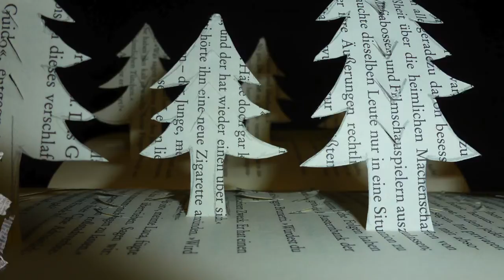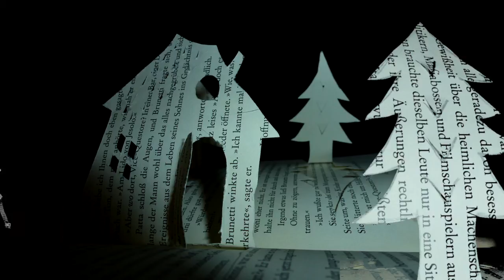Paper Forest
this is a first try (a second try). to play around with the theme paper-forest.
The wonderful music. mystic. is written and played by Laurie, aka cinderellalifestyle.